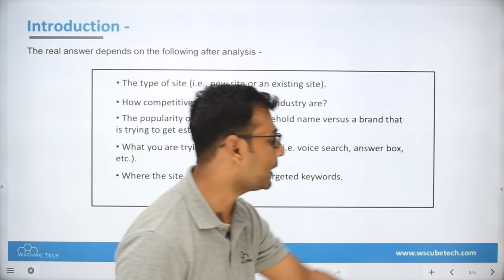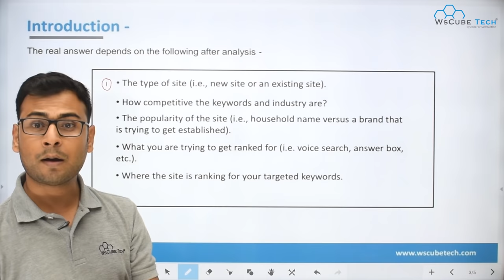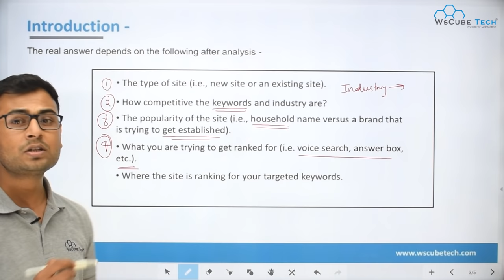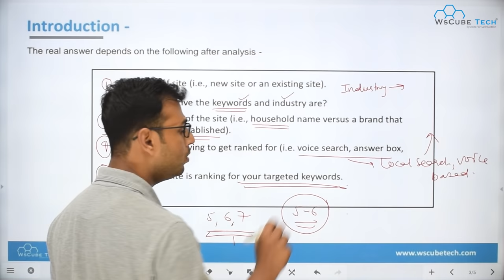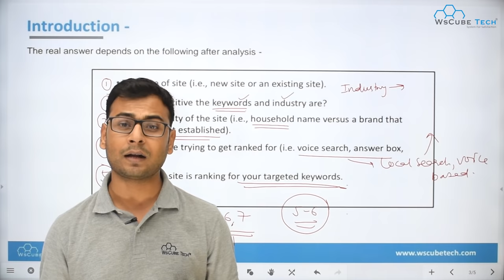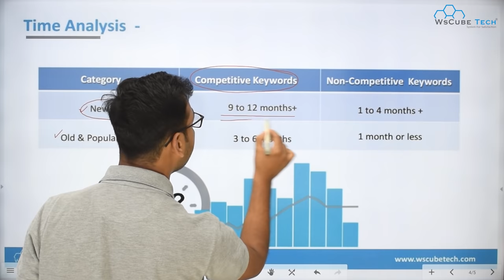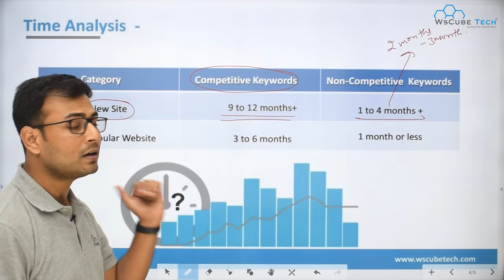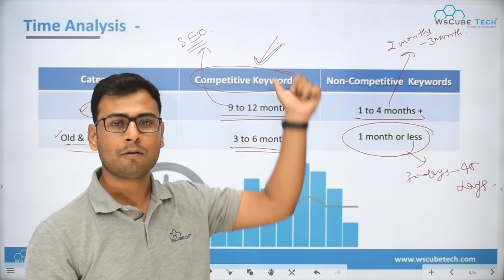Rank Website on 1st Page of Google | Time to Rank on 1st Page | (in Hindi)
Hello Everyone,
In this video i am trying to explain about the actual time that can be required to rank on the first page of the Google SERPs & What are the various misconceptions about this. Please do watch the complete video for more interesting information.

| Thanks |